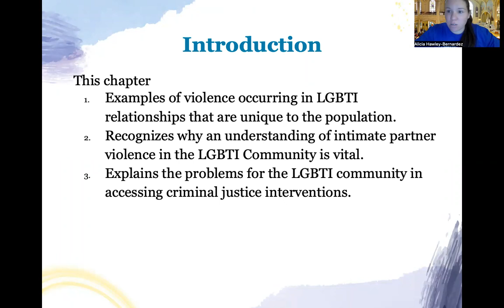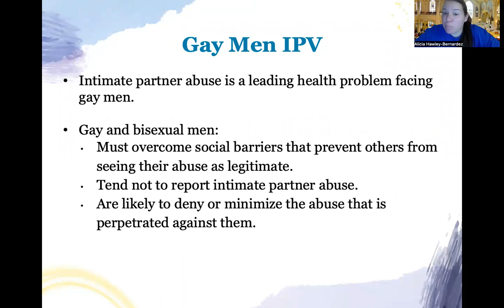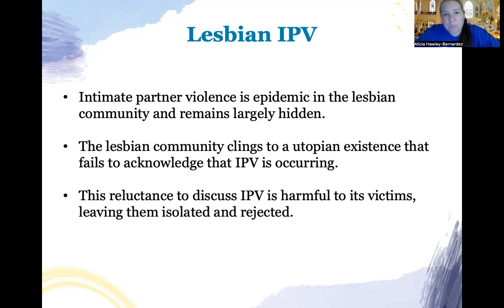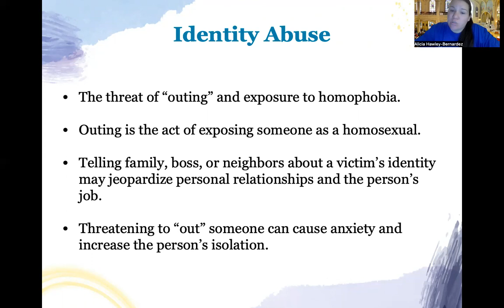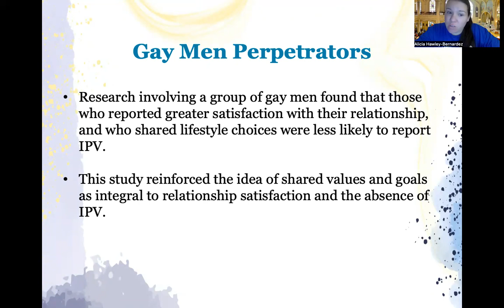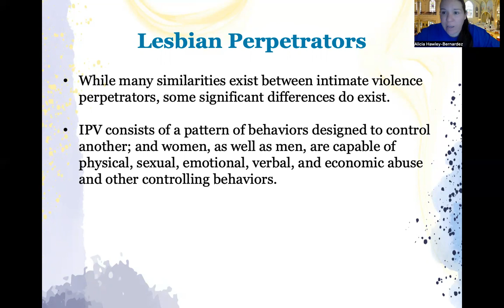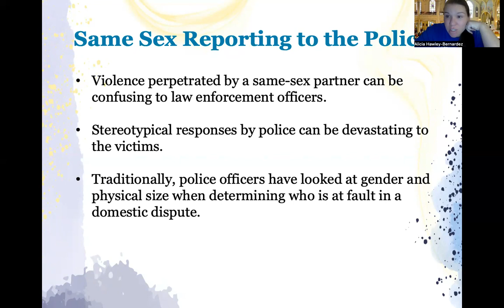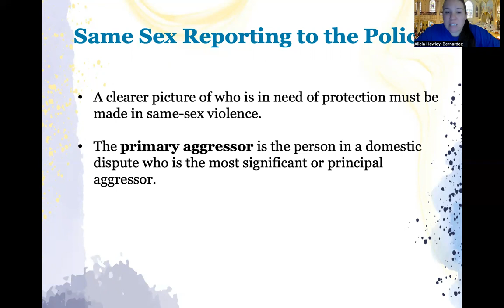SOWK 5316 - Chapter 9